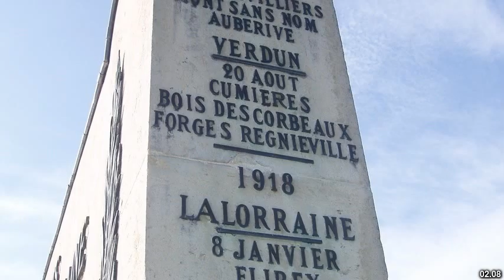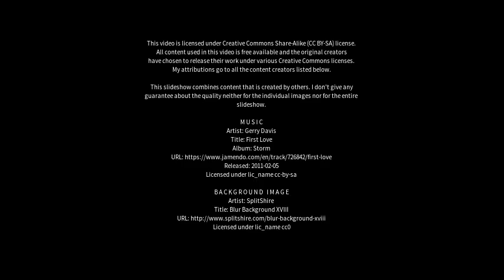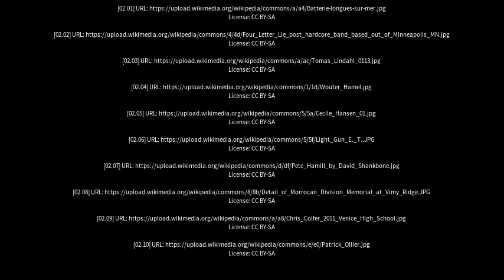Best places to visit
Best places to visit - Hamel (Australia) Best places to visit - Slideshows from all over the world - City trips, nature pictures, etc.